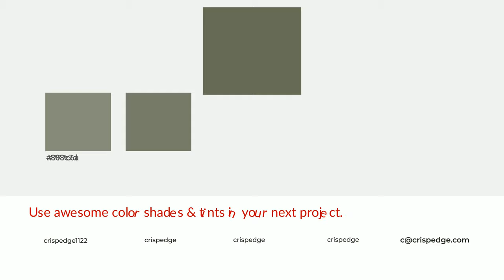Shades & Tints of All About Olive color 676c58 A Cool Green color 5b604e #505444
Shades of All About Olive color 676c58 Cool Shades of All About Olive color with Green hue for your project!

Shades
Hex 5b604e

Tints
Hex 777c6a